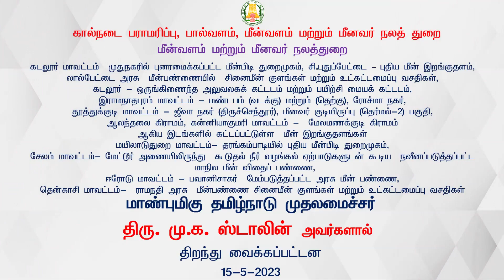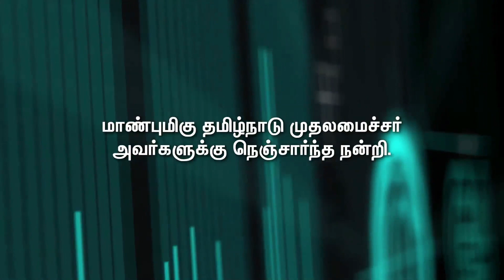Hon'ble CM Inaugurating Newly Constructed Buildings VC Fisheries Dept